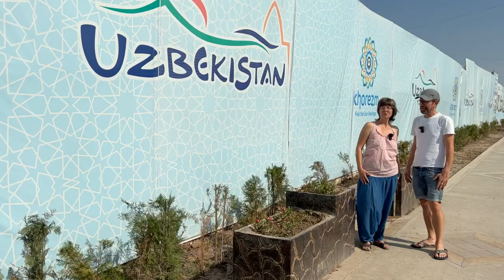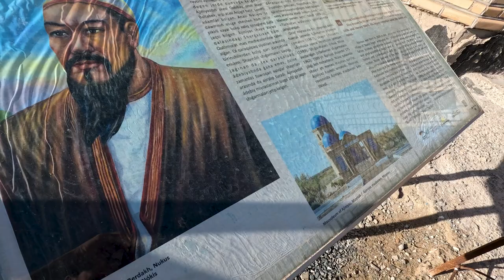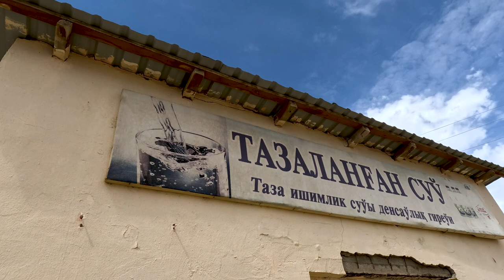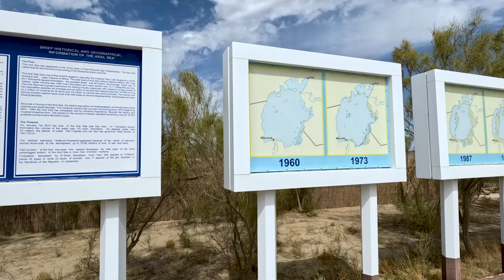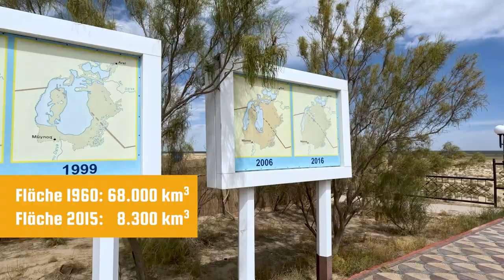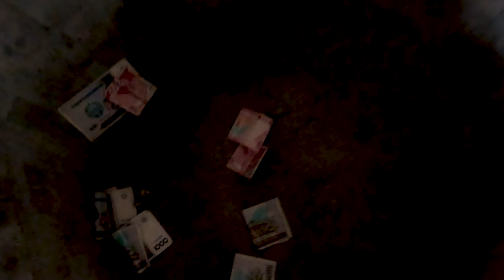Nr. 20: Usbekistan: auf dem Weg vom Aralsee nach Xiva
151 Tage Living the Van-Life: wir verlassen in Usbekistan unsere Hauptroute und fahren mit unserem Kastenwagen eine Schleife über Moynak. Begleite uns in die Wüstenstadt, die einst am Ufer des Aralsee lag.

In Mizdakhan besuchen wir Adams Grab und helfen ein bißchen mit, die Welt vor dem Untergang zu bewahren.

Begleite uns in die wunderbare Oasenstadt Xiva, die erste Perle im Herzen der Seidenstraße.

Wir sind Petra und Christoph und für ein Jahr unterwegs mit unserem Pössl Kastenwagen 2Win R. Unser Weg führt uns nach Osten über den Balkan, durch den Kaukasus und die zentralasiatischen Staaten Kasachstan, Usbekistan, Tadschikistan entlang der Seidenstraße. Jeden Sonntag berichten wir aus unserem Van Life.

Wenn Du Lust hast, dabei zu sein, Dir unsere Videos gefallen, dann freuen wir uns über Deinen Kommentar und ein "like" 👍.

Folg uns doch auch auf Instagram stöbere in unserem Blog wenn Du mehr über uns und unsere Reise wissen möchtest, oder schreib uns unter .

Liebe Grüße aus Usbekistan

Petra & Christoph